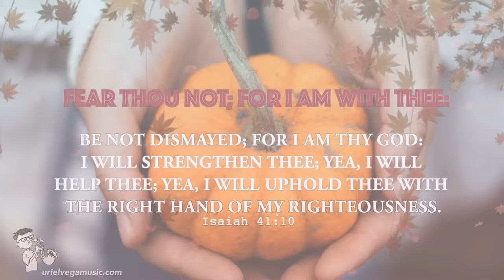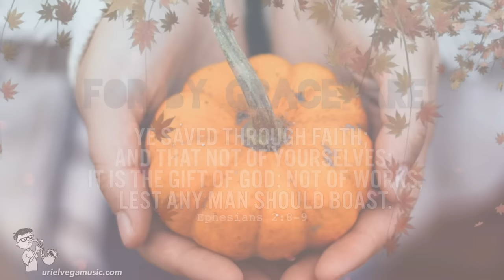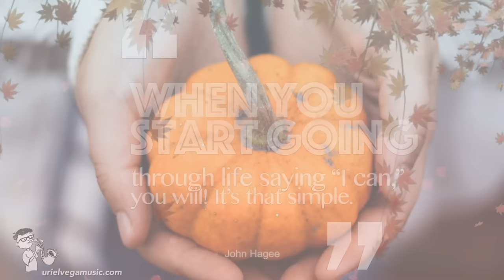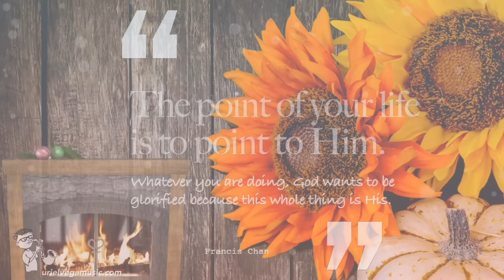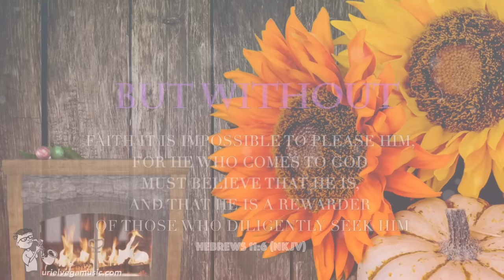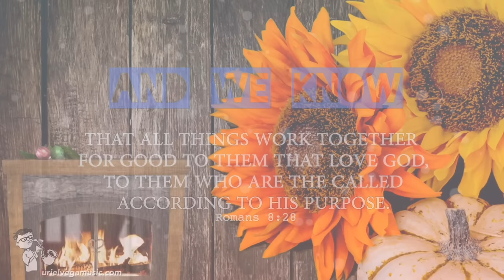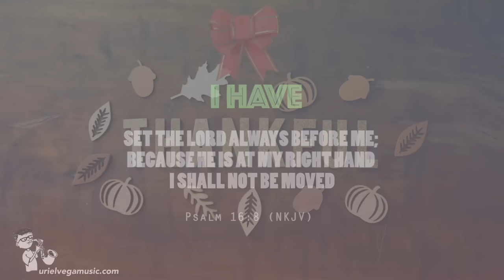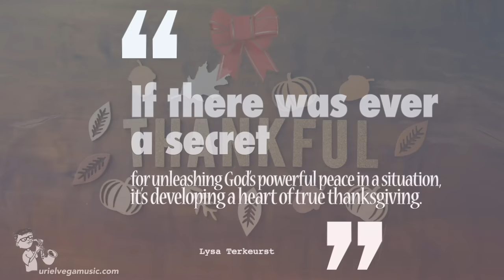9 Hours Of Thanksgiving Music | Christian Instrumental Songs | Happy Thanksgiving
9 hours of thanksgiving music with christian instrumental songs and happy thanksgiving!!

Matthew 5:6 "Blessed are those who hunger and thirst for righteousness, for they shall be filled."

The songs covered in this video were professionally produced and designed for your quiet time with God , allowed the Holy Spirit to flow through the fingers of all the musicians involved.